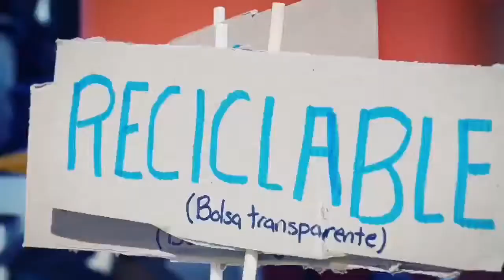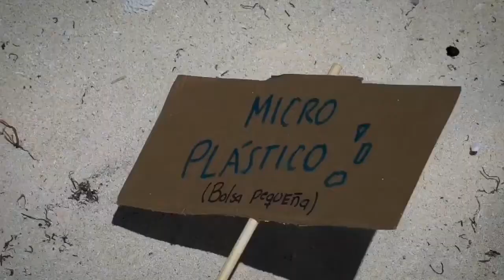¡Limpiamos la Playa Punta Brava, en Puerto Morelos! l Festival de los Océanos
Súper agradecidos con cada uno de los voluntarios 🤩 que nos acompañaron en la limpieza 🧹 de playas 🏝️ que hicimos en la zona de anidación de tortugas marinas en PuntaBrava en PuertoMorelos como parte del 9o FestOcéanos 2021. Como en otras experiencias, el PlásticosDeUnSoloUso es el gran problema. ReciclarNoEsSuficiente Rechaza Sustutuye los plásticos de un solo uso